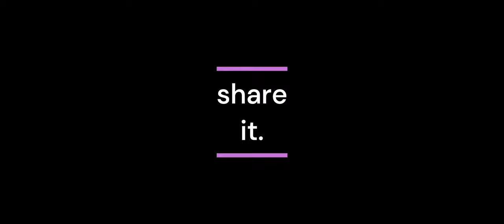testing prototype hub for producing free 12v power with HMH small trailer built just to test! works!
every day builds anyone can do, build big with little money. each project is different. sometimes you need to invest money to make it, other times you don't! I have a few tips and tricks learned over the years! Let's build with less OR more! we will see, come along on this journey and see what happens! love the camper life! camperbuilds buildmorewithless @buildmorewithless